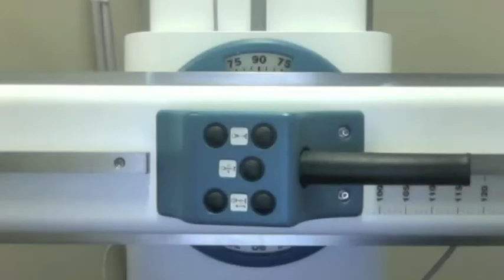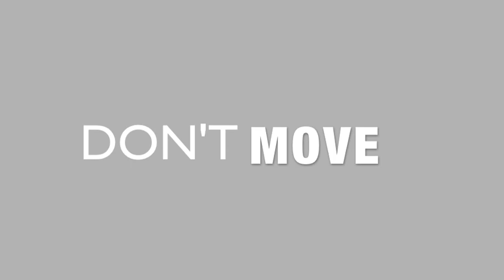Positioning AP Open Mouth